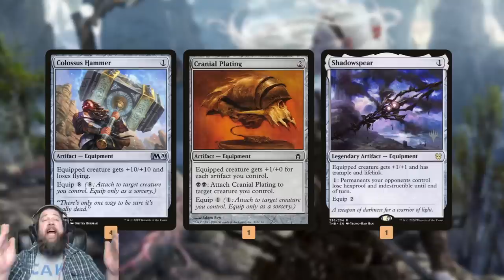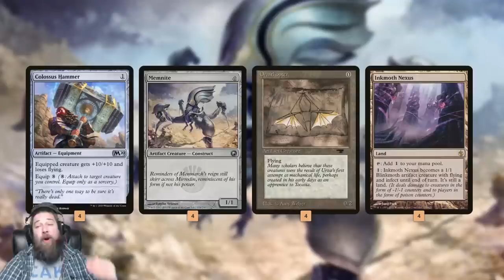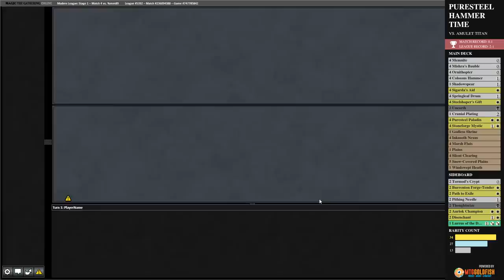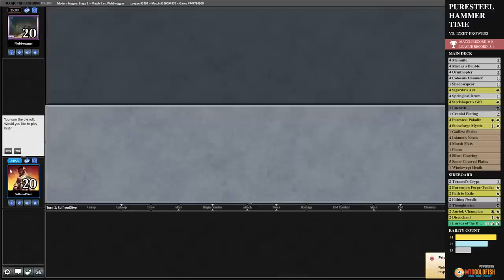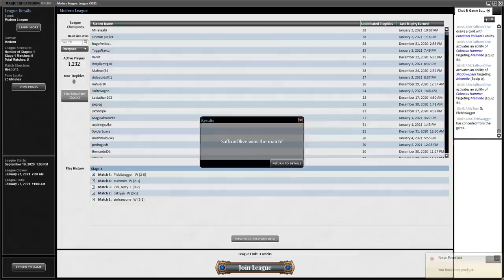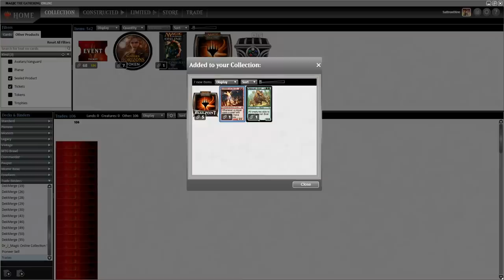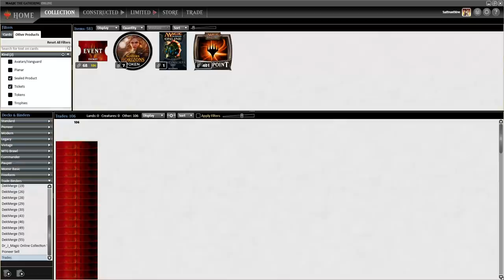🛑 Puresteel Hammer Time | MTG Modern | Much Abrew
Hammer Time started off as a Budget Magic meme. Nearly two years later, after a ton of brewing and tuning from the community, equipping a Colossus Hammer for free is all the rage in Modern and Hammer Time might be a legitimate top tier deck! Is the addition of Puresteel Paladin and free artifacts creatures like Memnite and Ornithopter enough to put the deck over the top? Let's play the latest build of one of my favorite archetypes and find out!

0:00 Start
6:55 Match 1
16:01 Match 2
28:20 Match 3
38:25 Match 4
53:32 Match 5
1:03:07 Wrap Up